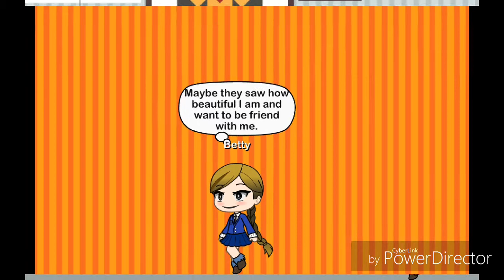F4 - Meteor Garden Episode 6 ( Gatcha Life)